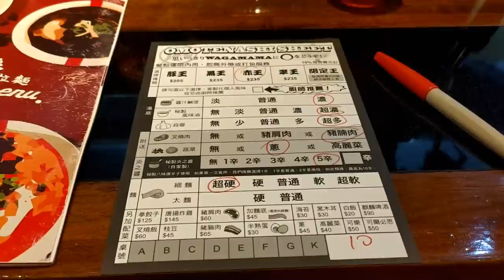吃膩一蘭拉麵了?該進階更道地的NAGI日式拉麵體驗了!價格更親民 - 邊緣的美食家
ラーメン凪(Nagi)豚骨拉麵
台北市信義區松壽路22號2樓

赤王拉麵：235元
加麵：45元
加飯：20元

最近開始到處體驗拉麵店
但沒想到比全臺灣最紅最有名的拉麵店好吃的店家
比比皆是
才想要與各位分享這些店家